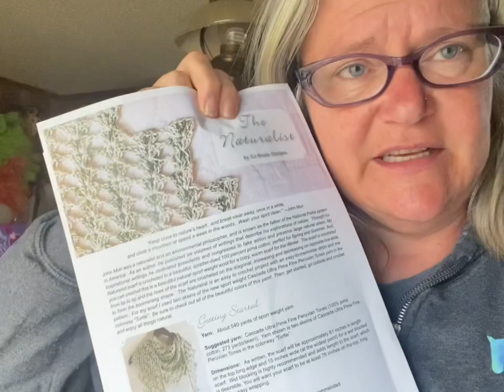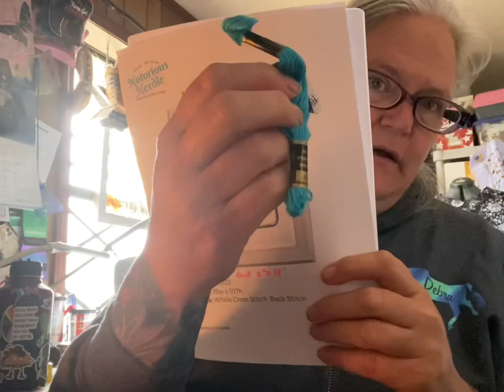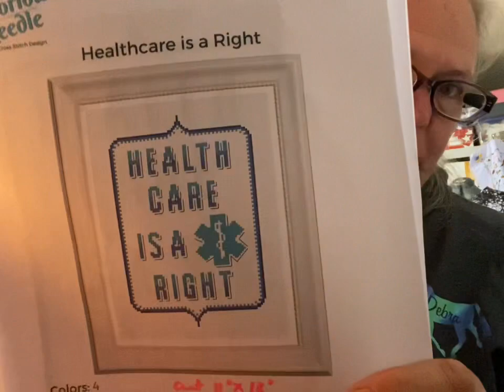Spring Break 2022 Farm Vlog Day 5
Instagram and Ravelry: Docfirewoman
Please fill out my google form to be eligible for giveaways
To support the podcast materially
I understand many of you cannot afford to materially support the podcast but your moral support is worth millions to me!  So please don't feel obligated or sad if you can't afford to donate! You being here is worth everything to me!

Zoom 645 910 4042 pwd 123456